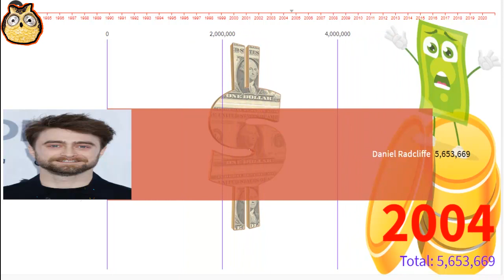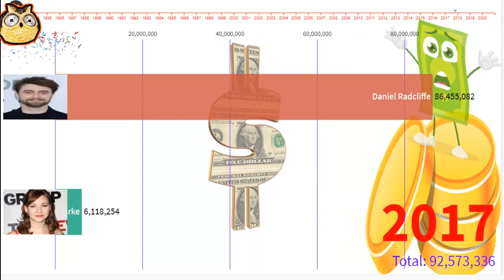Daniel Radcliffe Net worth Vs Erin Darke Net Worth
This Video I show you Daniel Radcliffe Net worth Vs Erin Darke Net Worth | Erin Darke And Daniel Radcliffe .
This video is only entertainment .I Hope you enjoy it
Take Care your self Thank for watch my videos.
Thanks .